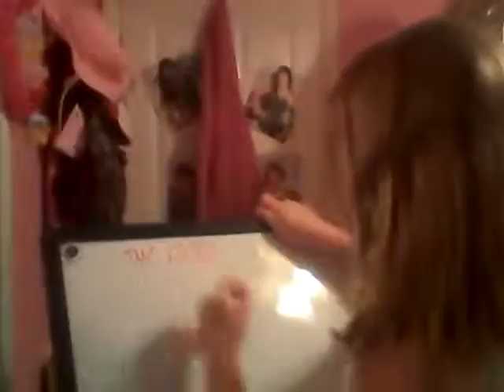"the furry"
awesome